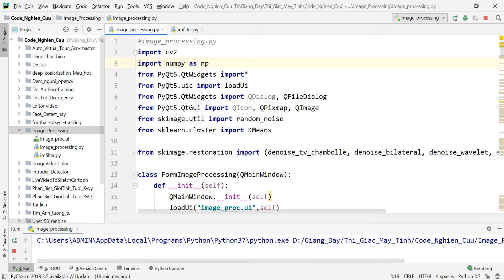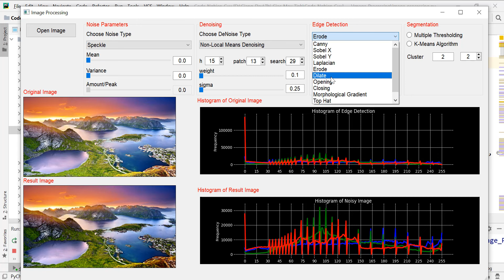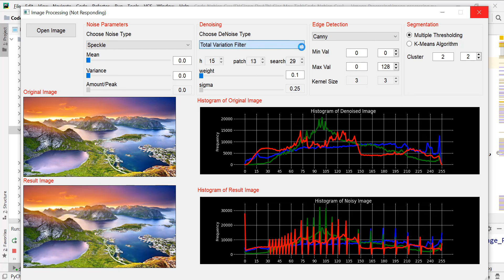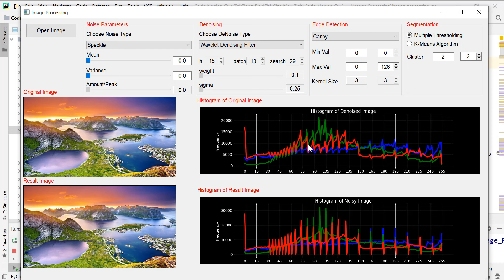Image Processing Project || Computer Vision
A small Image Processing Project:
- PyQT5
- OpenCV
- Python